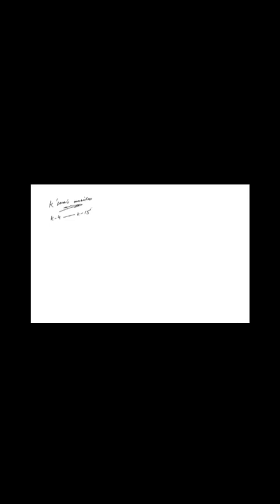India and Pakistan Relations explained by Sir Ahtisham Jan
Relations India and Pakistan explained by Sir Ahtisham Jan